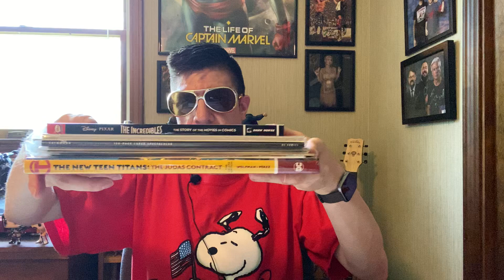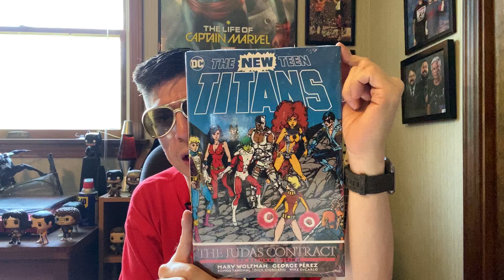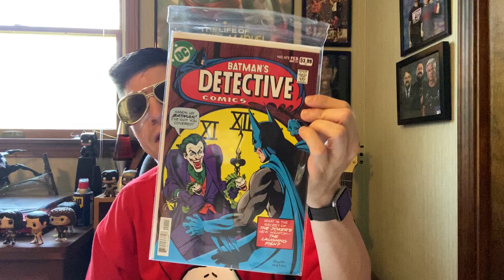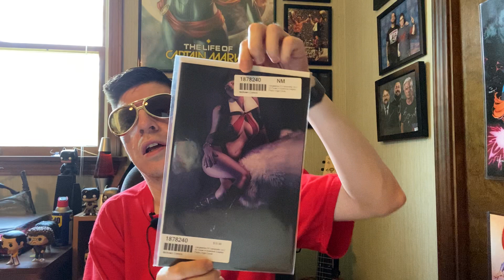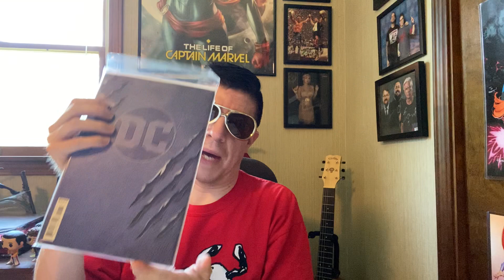First Midtown Comics Unboxing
Talison finally gets some new comics for the first time in months, courtesy of Midtown Comics